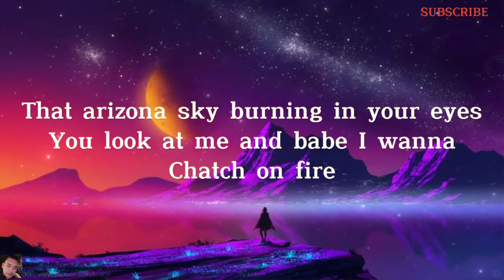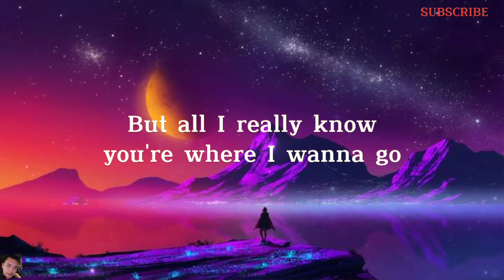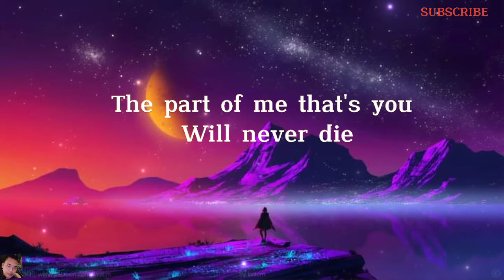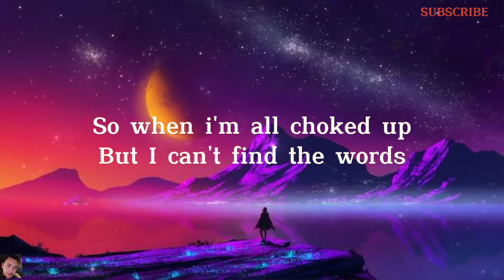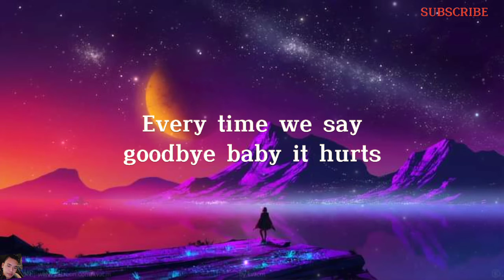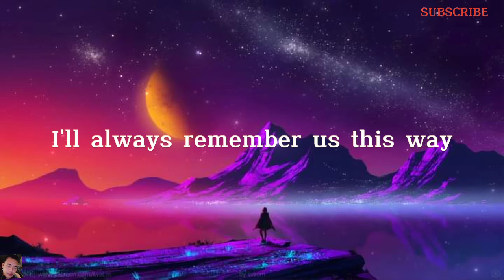I'll Always Remember Us This Way - Lady Gaga ❤❤ lyrics 😊😊 Music Update ✌✌